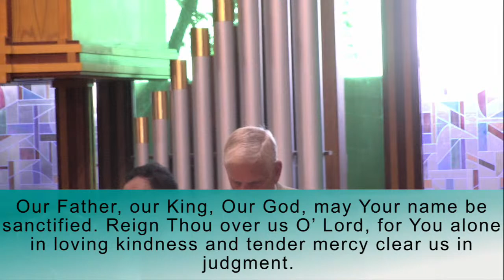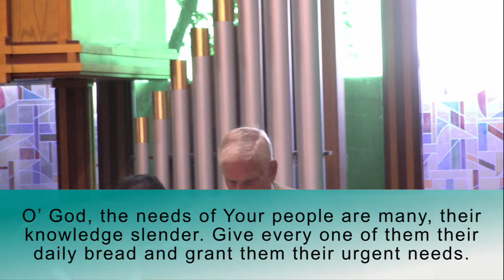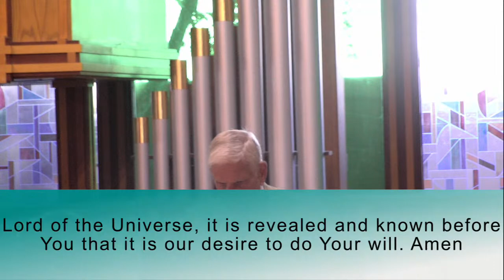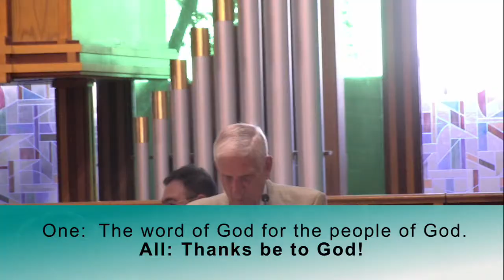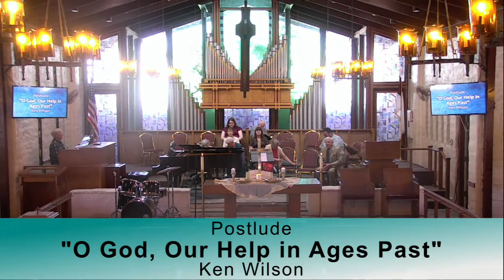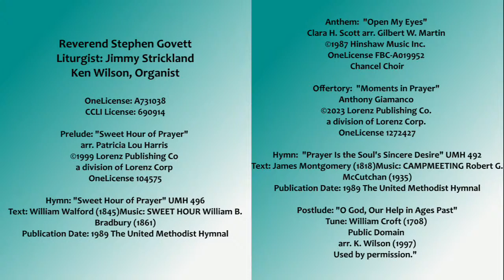Pray this Way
Reverend Stephen Govett
Series: The Lord's Prayer
Liturgist: Jimmy Strickland
Ken Wilson, Organist

Prelude: "Sweet Hour of Prayer"
arr. Patricia Lou Harris
a division of Lorenz Corp
OneLicense 104575

Hymn: "Sweet Hour of Prayer" UMH 496
Text: William Walford (1845)Music: SWEET HOUR William B. Bradbury (1861)
Publication Date: 1989 The United Methodist Hymnal

Anthem:  "Open My Eyes"
Clara H. Scott arr. Gilbert W. Martin
OneLicense FBC-A019952
Chancel Choir

Offertory:  "Moments in Prayer"
Anthony Giamanco
OneLicense 1272427

Hymn:  "Prayer Is the Soul's Sincere Desire" UMH 492
Text: James Montgomery (1818)Music: CAMPMEETING Robert G. McCutchan (1935)

Postlude: "O God, Our Help in Ages Past"
Tune: William Croft (1708)
Public Domain
arr. K. Wilson (1997)